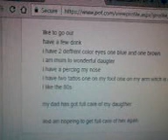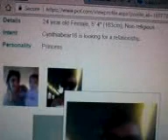Bring on the moustaches!!!